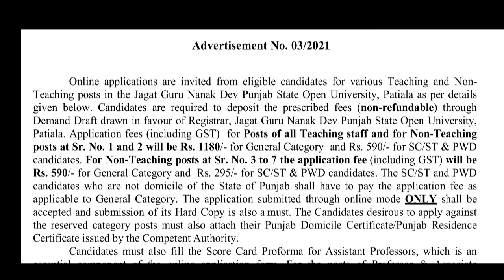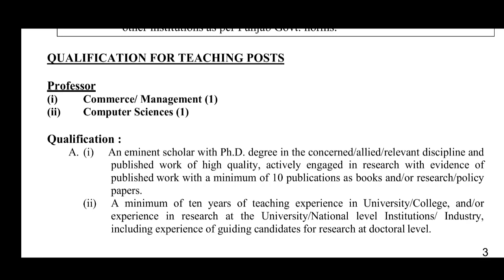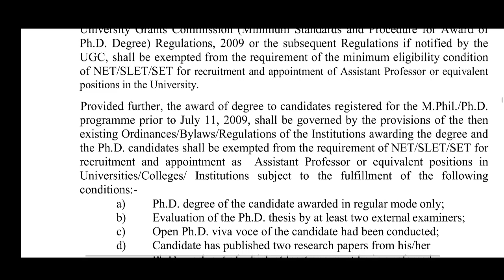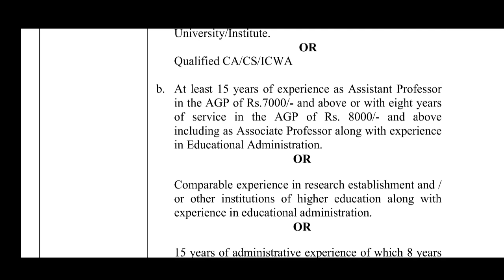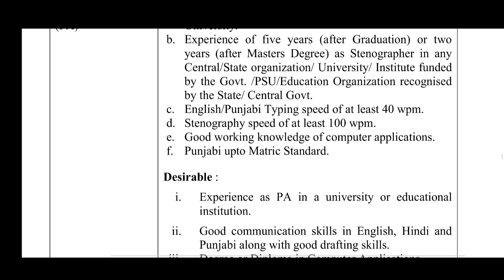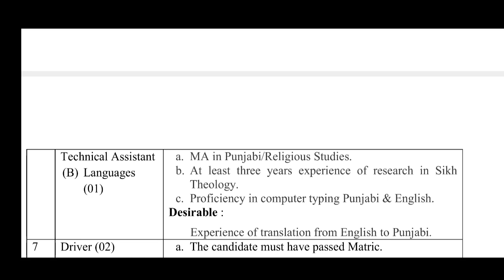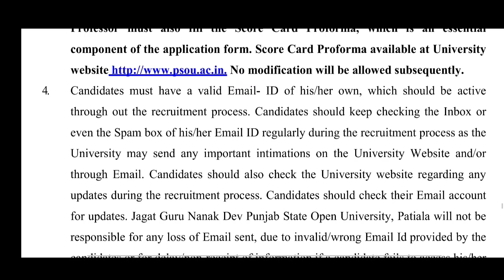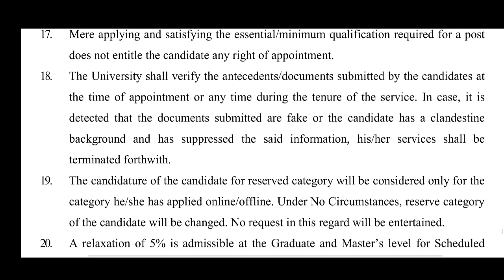Teaching & NonTeaching Recruitment 2021 Jagat Guru Nanak Dev Uni.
Teaching & Non Teaching Recruitment 2021 Jagat Guru Nanak Dev Open University Infoaboutallgivtjobs Govtjobs teaching non teaching jobs teachingnonteaching jobs
                                                  ਟੀਚਿੰਗ ਅਤੇ ਨਾਨ ਟੀਚਿੰਗ ਪੋਸਟਾ
ਡਰਾਈਵਰ, ਸਟੈਨੋਗਰਾਫਰ, ਸੀਨੀਅਰ ਅਸਿਸਟੈਂਟ, ਟੈਕਨੀਕਲ
 ਅਸਿਸਟੈਂਟ (IT), ਟੈਕਨੀਕਲ (Languages), ਪਰਸਨਲ
ਅਸਿਸਟੈਂਟ, ਫਾਇਨਾਂਸ ਅਫਸਰ, ਪਰੋਫੈਸਰ, ਐਸੋਸੀਏਟ
ਪਰੋਫੈਸਰ, ਅਸਿਸਟੈਂਟ ਪਰੋਫੈਸਰ
PDF   ਲਈ Telegram Link
jagatgurunanakdevopen university
punjab police jail warder recruitment 2020 apply online

punjab police si previous paper ,punjab police constable previous paper,punjab police si previous paper pdf, jagat guru nanak dev university, jagat guru nanak dev university patiala,

PunjabIntelligence​&IT&Tbharti
wardattendant, ਜੇਲ ਵਾਰਡਰੀ,